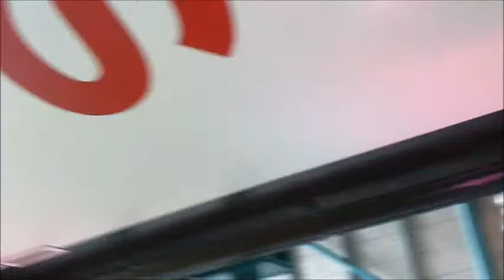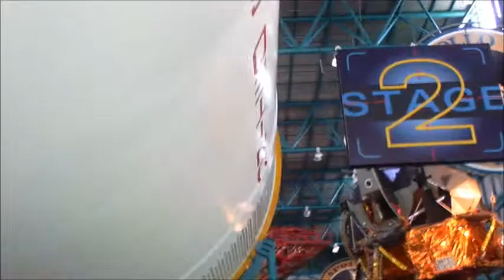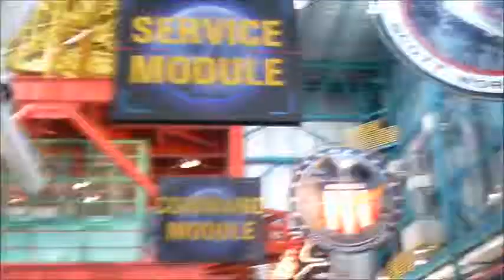The Saturn V Moon Rocket at Kennedy Space Center Florida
This is a work of wonder...The Saturn V Moon Rocket on display at ksc kennedyspacecenter Florida. I have seen it many times...and still am n awe of it's technological achievement...the engineering genius that was at hand creating this gigantic marvel. Over two million parts had to operate on this rocket. In the video you can see some of the "plumbing" and wires that had to work to make this and every apollo mission as success. I walk underneath this rocket to try and capture the size of it for those who have never been to KSC and for my engineering and tech nerd friends who should find this fascinating :-)